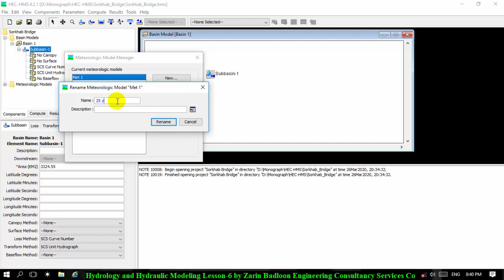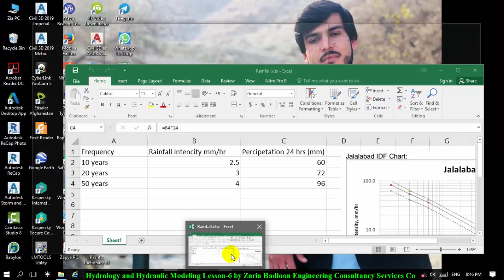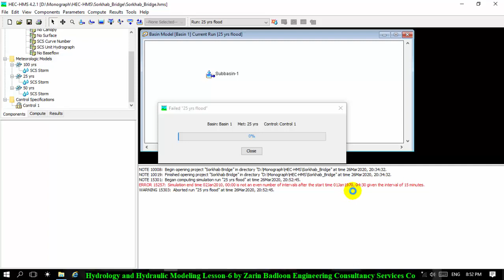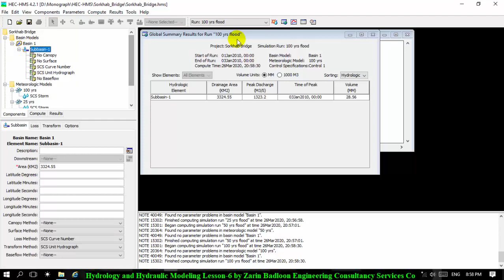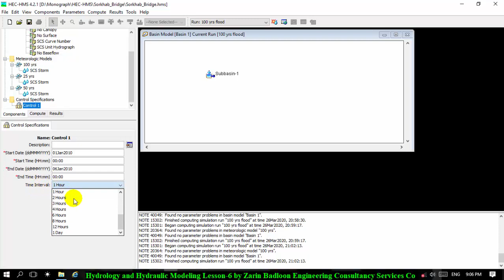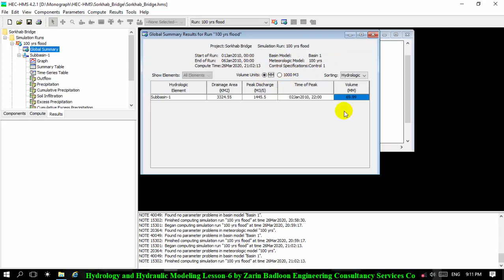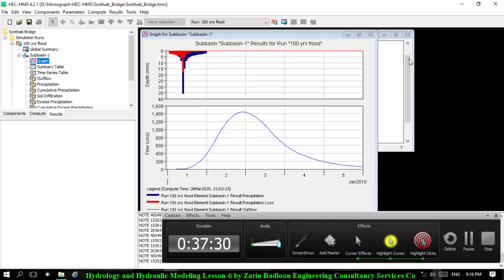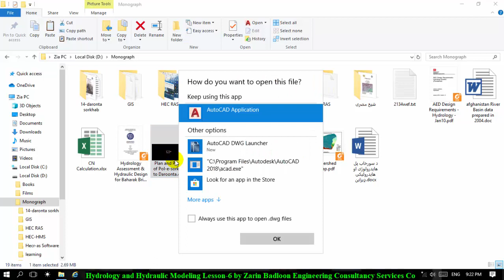Lesson-6 of 9 Hydrology and Hydraulic Modelling for Bridge in Pashto Language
Hydrology and Hydraulic Modelling for Bridge in Pashto Language
Instructor: Mohammad Dawood Wahidyar, Senior hydrology specialist at MPW
Zarin Badloon Engineering Consultancy